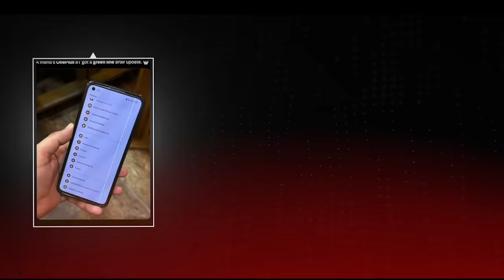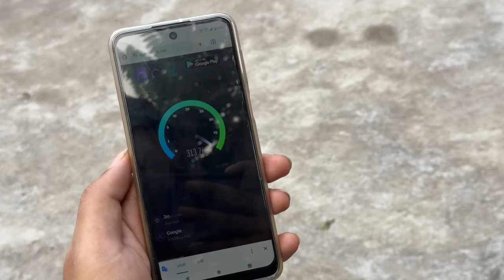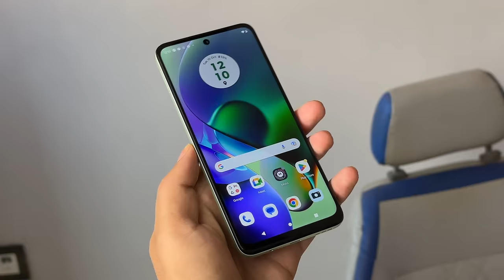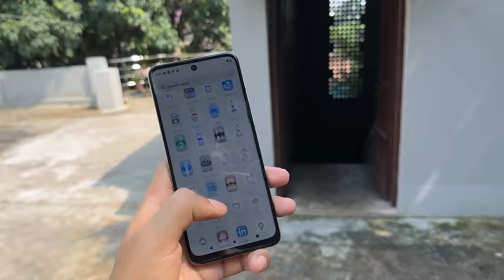Top 5 Problems with Moto G54 5G || Not a Review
Best deal on-
Moto g54 5g

In this video, MOTO G54 5G Full Review After 60 Days Usage,MOTO G54 5G Full Review, MOTO G54 Review,MOTO G54 5G India mein launch hua hai
Dimensity 7020 processor ke sath, isme milta hai 50MP OIS Camera, aur 120HZ LCD Display, kaise hai ye MOTO G54 5G ab kya video dekho end tak aur kya?

MOTO G54 5G Full Review, MOTO G54 Honest Review,
MOTO G54 After 48 Hours Review, MOTO G54 Review After 2 Months, MOTO G54 vs realme 11X,

My GEAR-
Boya Mic
Camera(Canon 200d)

moto g54 battery drain test